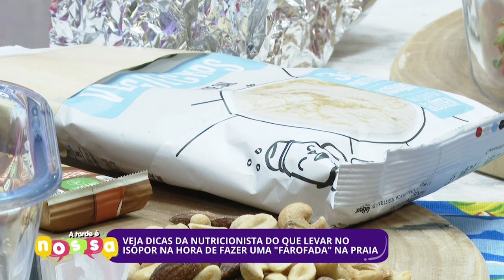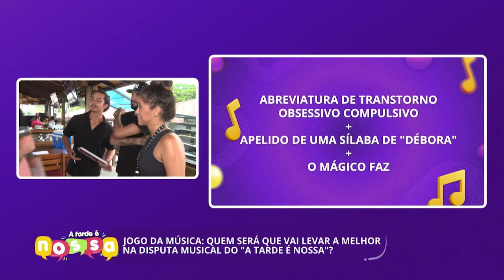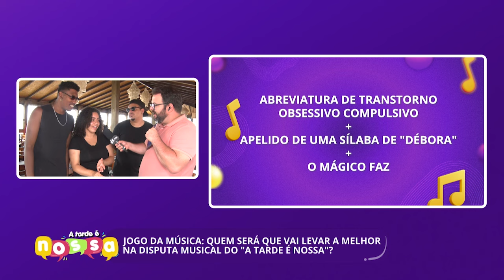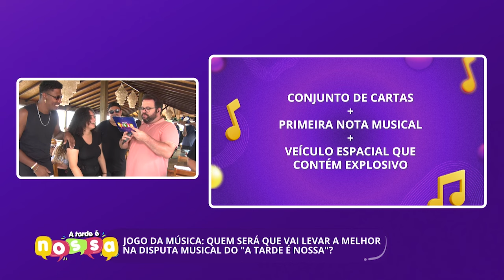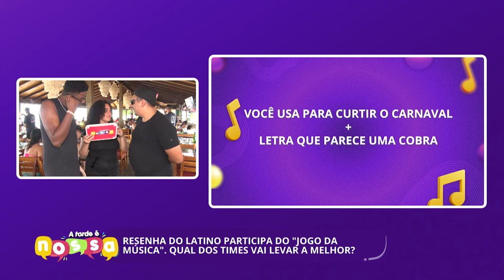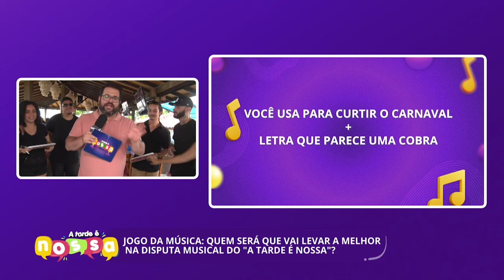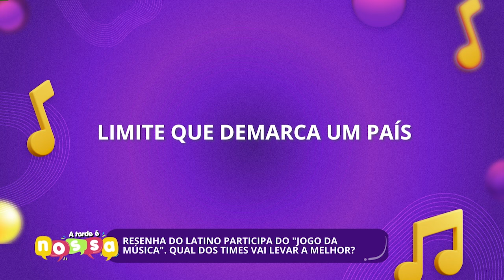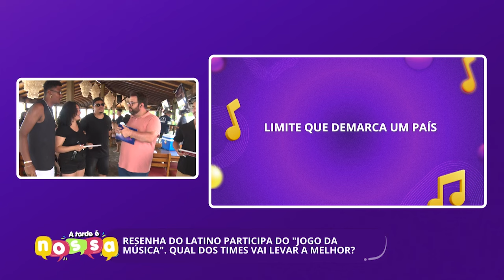Confira a edição completa do A Tarde é Nossa | 16/02/2024